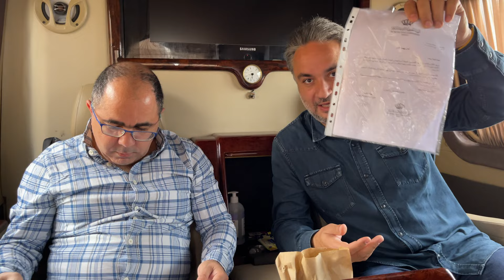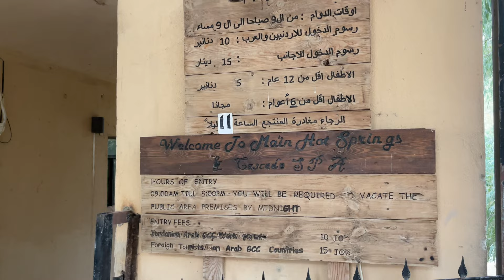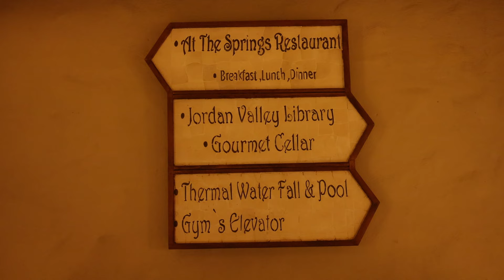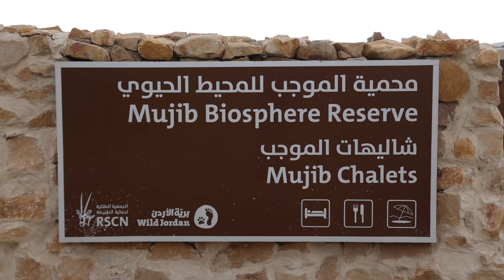"Mission Nature Jordan"; The Movie, Day 5